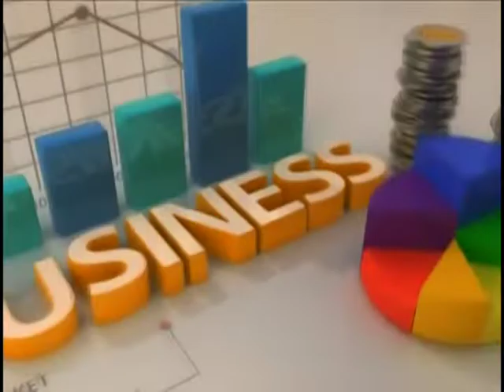Best Rapper Title: EL Is The Best Rapper In Ghana – Joey B - AM Showbiz on JoyNews (24-9-19)